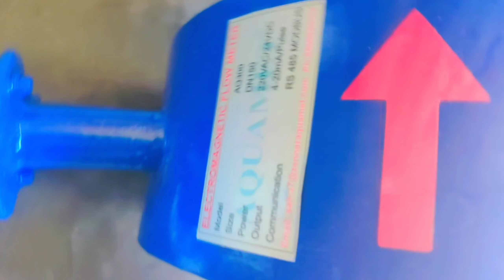How to install electromagnetic flow meter